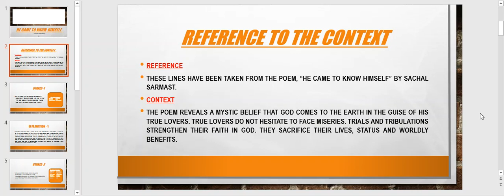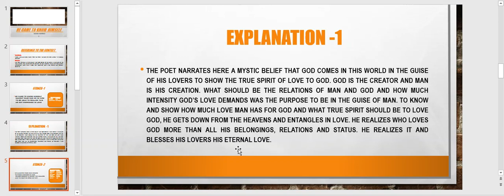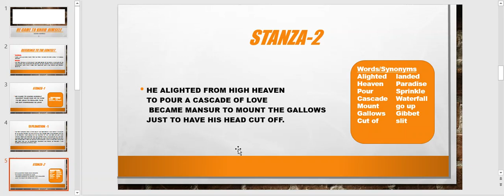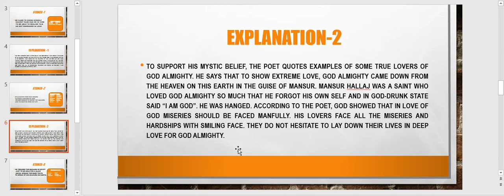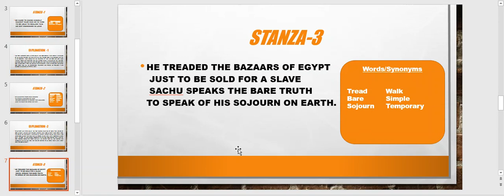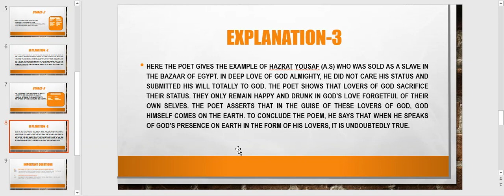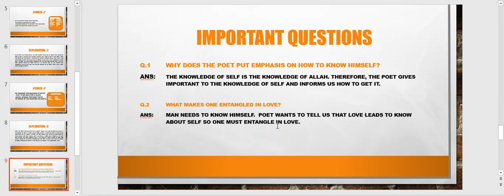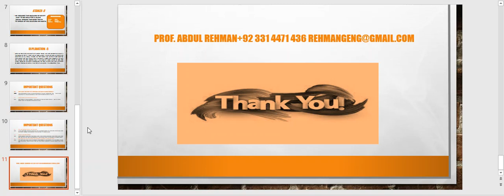He Came to Know Himself@arsmalltalk10000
This video has a complete reference to the context and explanation of very important poem "He Came to Know Himself" by Sachal Sarmast (A saint). Answers and questions are also discussed in this video. Words synonyms and Urdu explanation is also given with the stanza.